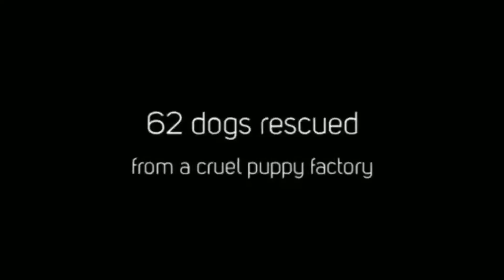Man unwraps bike, goes to beach, plays with dog.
Sundays. They're what beaches, motorbikes and dogs were invented for! Featuring Riley, my rescued Hound!

@PaddyOutback: Twitter, Instagram.